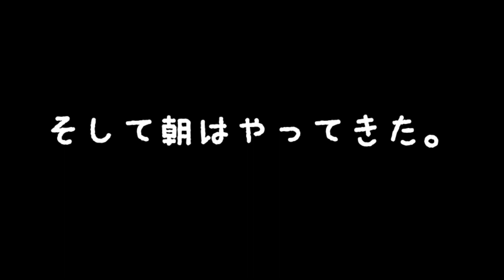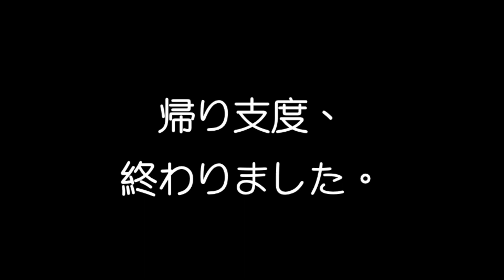2018ラストソロキャンプは完ソロで。。ラスト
2018年のソロキャンプ納めです。
今回で完結です。
と言っても、ソロが終わりなだけですが。。笑
今回もゆる〜く眺めてやってください。(^-^)